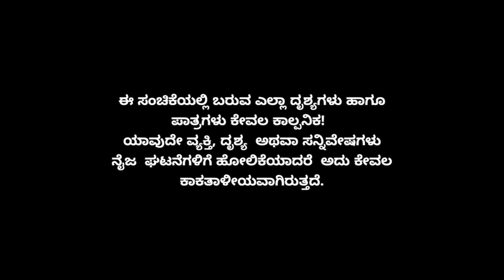Muktha Muktha Episode 441 || TN Seetharam